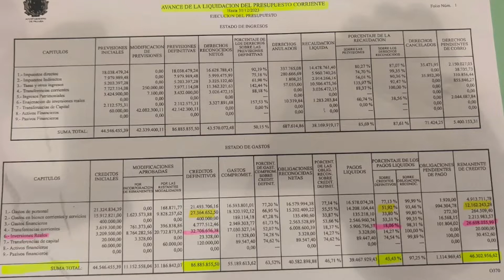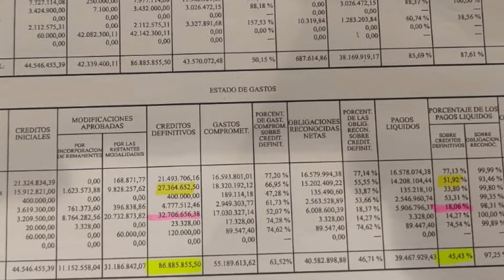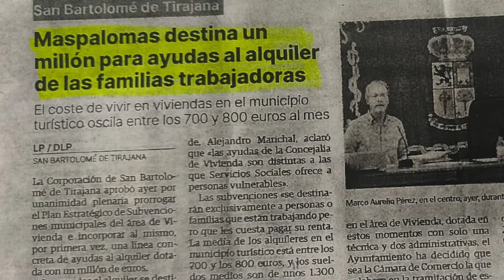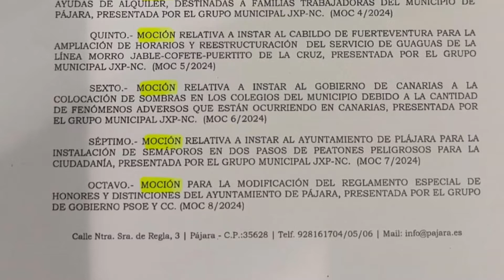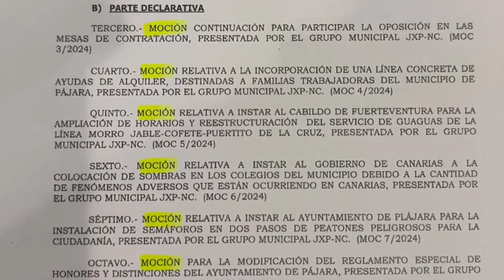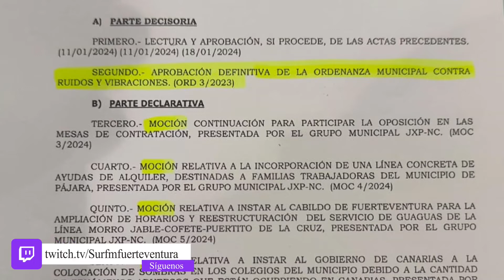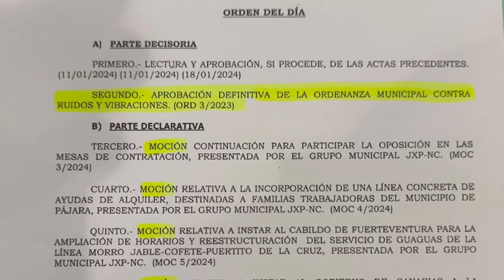Entrevista a Miguel Ángel Graffigna 13/02/24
Entrevistamos al concejal de Nueva Canarias de Pájara, Miguel Ángel Graffigna en el espacio de "La Oposición de Pájara Informa". Emitido el día 13 de febrero de 2024.